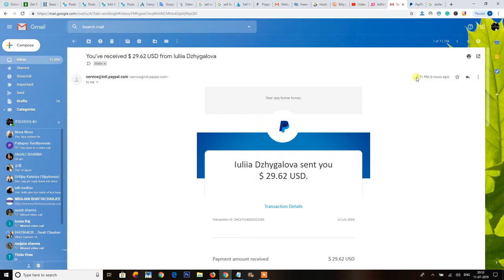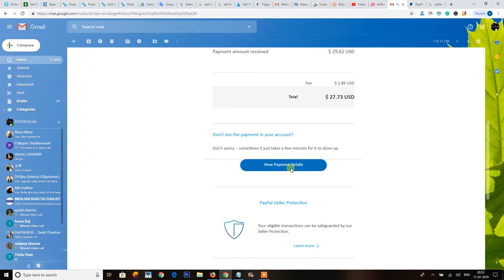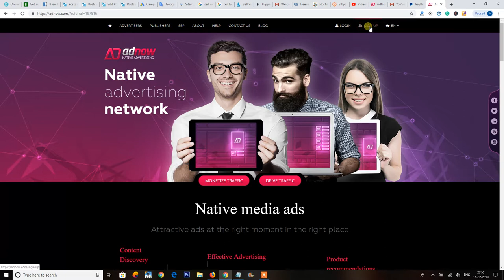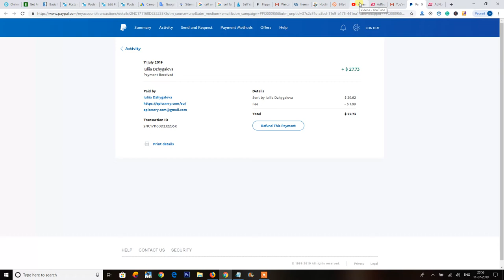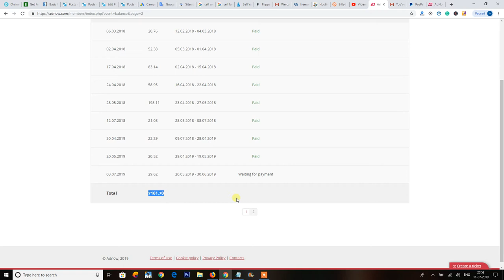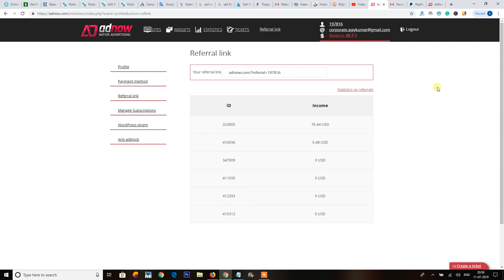adnow payment proof | adnow minimum payout | earn paypal | adnow withdrawal threshold paypal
full video dekhne ke liye click kijiye

my $30 referral income click on link

online money
online job
how to earn money
passive income
investor
money
home business
money online